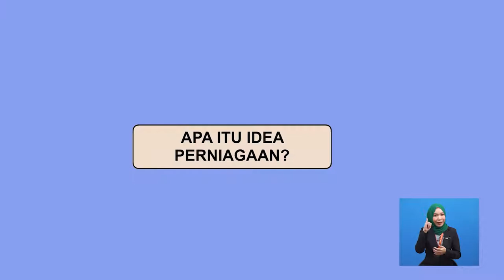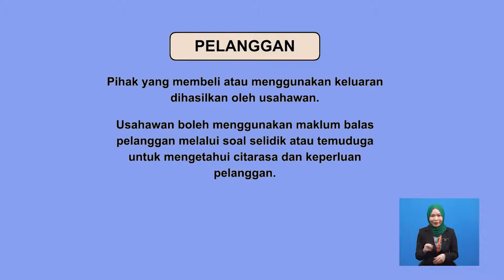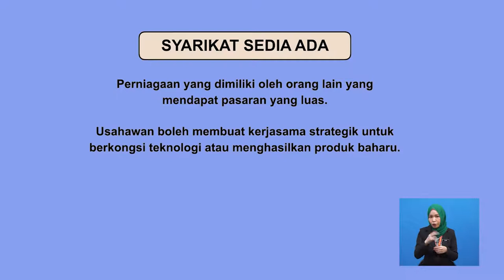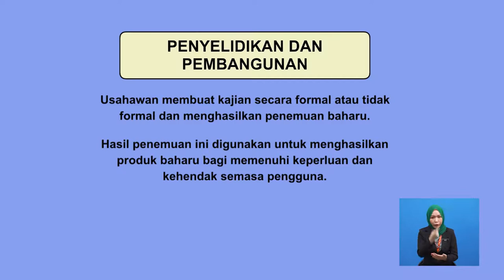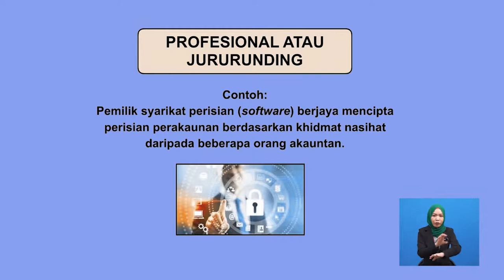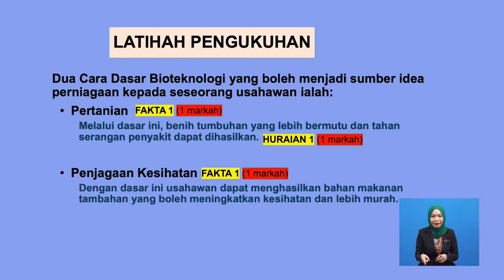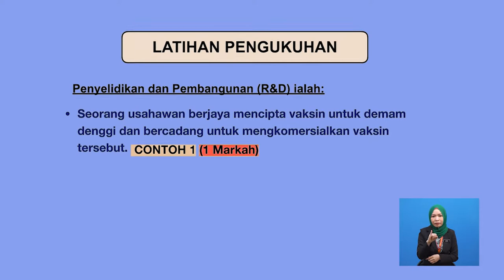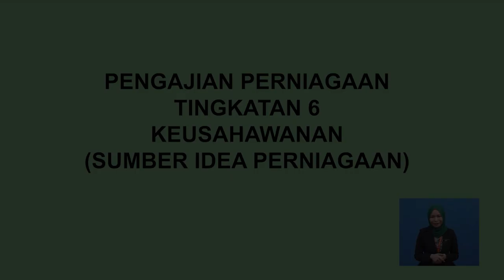Tingkatan 6 | Pengajian Perniagaan | Keusahawanan (Forum) | R642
Rancangan ini membincangkan (forum)menjelaskan sumber yang boleh memberi idea baru dalam perniagaan.